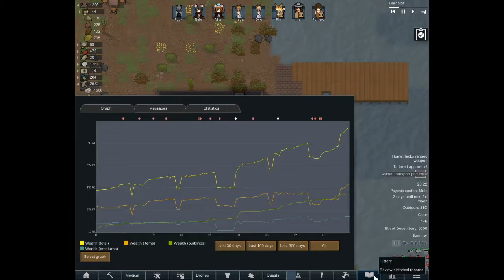Silverain Plays: Rimworld Royalty: Call of Cthulhu: Ep31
RimWorld is a sci-fi colony sim driven by an intelligent AI storyteller created and published by Ludeon Studios.

The base game inspired by Dwarf Fortress, Firefly, and Dune has been extensively modded by it community and in this series I'll be exploring the cult mechanics from the RimWorld, the Rim of Madness expansion pack created by modder Jecrell.